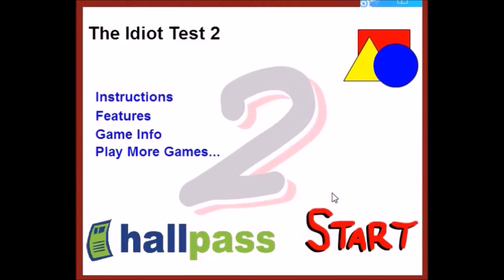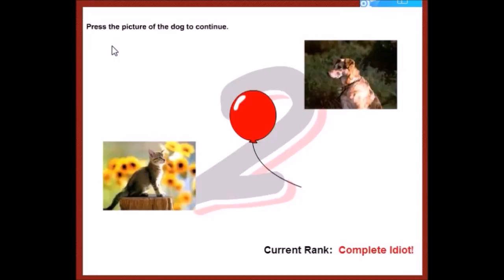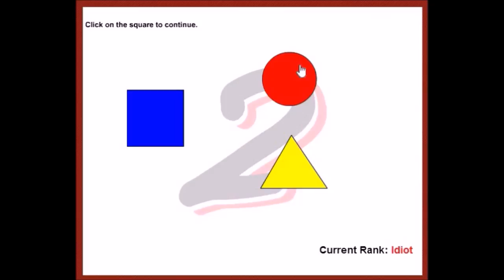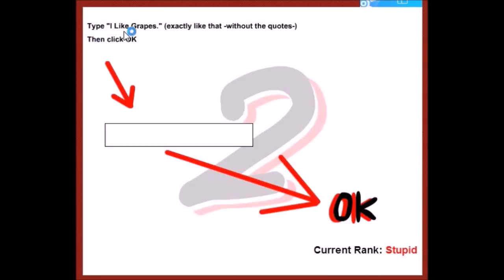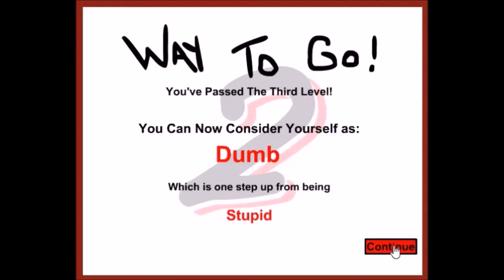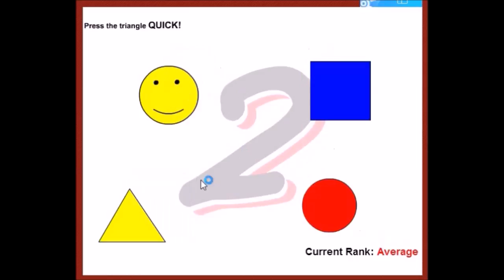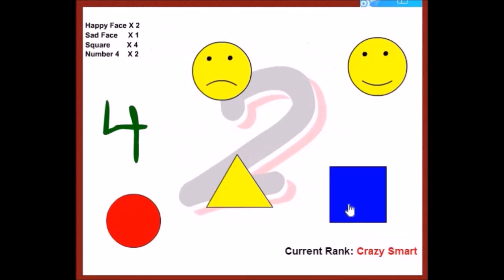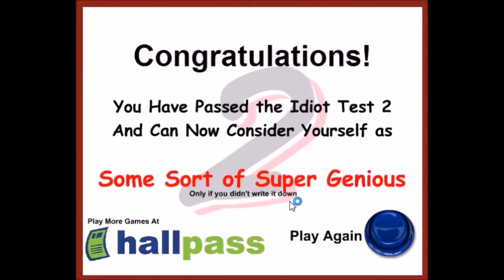TOO MUCH ROAST, FROM ME TO ME | The Idiot Test 2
OH SHIT! I shouted Markiplier's intro by accident! HAHAHA! I wish he'll not get angry or whatever.

Markiplier's Channel = My inspiration! Check him out :)

Ending Soundtrack:
Alien - Friends [XimerTracks]